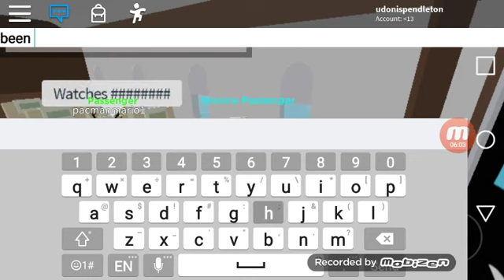Airport Story: Airplanes Rides!